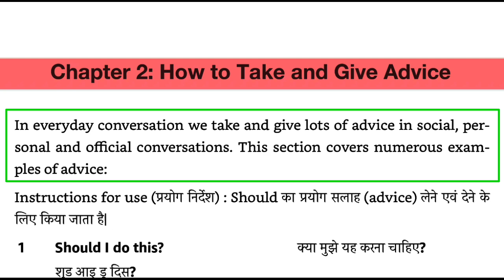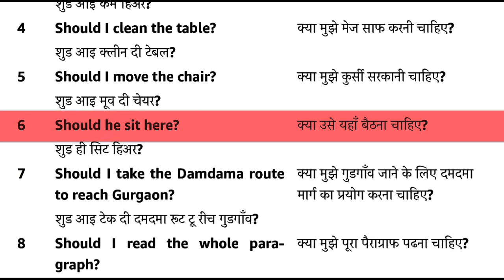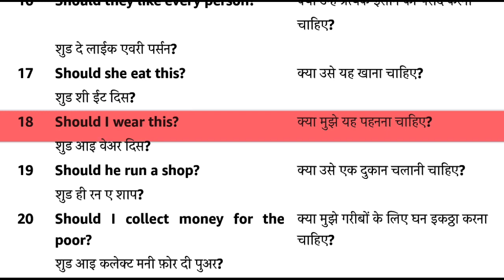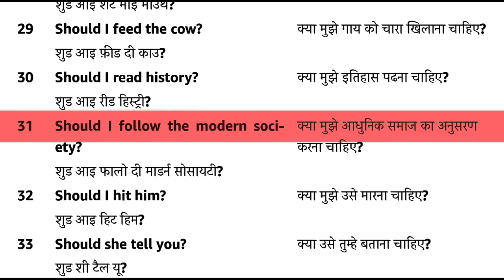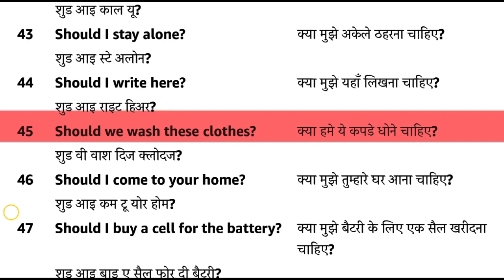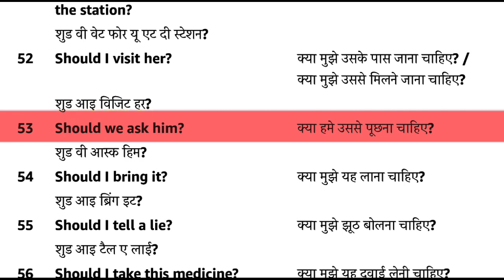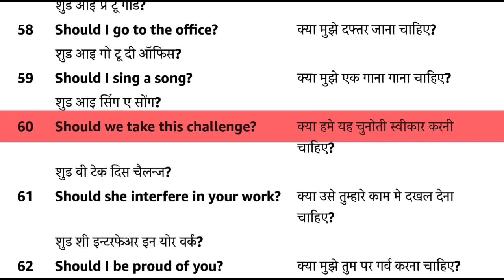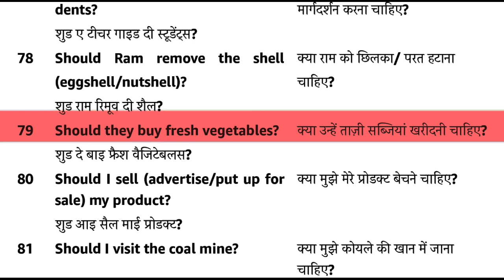Use of Should || Modal ka use || Spoken English || english speaking practice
modal verbs
english grammar
modal verbs in english
learn english
modals
should
modal verbs in english grammar
how to use modal verbs
grammar
modal verb
learn english grammar
spoken english
modals in english grammar
modal
could
should have
modals verbs
english modal verbs
english modals
english
could have
use of should
would
how to use should
verbs
would have
modal verbs list
use of modal verbs
modal verbs exercises
tenses
past simple
examples of modals
grammar lesson
basic english grammar
types of modal verbs
verbs in english grammar
modals grammar
present perfect
what are modal verbs
english lesson
can
ielts
speak english
study english
vocabulary
pronunciation
online free classes
phrasal verbs
use of would
how to
native
english learning
how to learn english
english language
past tense
must
ought to
may and might
should in english
esl
all uses of should
english speaking course
english tips
past simple examples
how to use should be
should vs should be
should english grammar
should should be
difference between should and should be
use of should be
should and should be
should be
learn to use should and should be
basic se english speaking sikhen
how to use should in spoken english
should ke sare use
abdullahalkafi sir english
abdullahalkafi
kafi sir english
kafi sir
modal verbs by learn excellence
learn excellence
use of must have to
use of must
will would may might
will would
can could shall should
can could
all uses of could should would
correct use of could would and should
correct use of could would should
use of should could would
how to use could and would
how to use could
correct use of could and would
could or would
correct use of could
could would should use in english
correct use of would
could would should grammar
should would could
should could would
could would should
how to speak english by sheetal singh
english bolna sikhe aasani se
daily life english words in english
daliy life vocabulary
would ka use sentences me kab kiya jata hai
sentences me could have kese use kare
would have ko kab use kiya jata hai english me
should have ka matalab kya hota hai
could have ka use kab karte hai
what is modal verb
modals verb kya hoti hai
all modal verbs in one video
ind vs
tense in english
should examples
english kaise sikhe
modal verbs should and should be
motivational video
how to use should and should be
modal verbs english
ielts listening
liz ielts
ielts exam
ielts listening practice test
ielts speaking
english online
spoken english class
english course
grammatical structure
learn modal verbs easily
modal verbs in sentences
importance of modal verbs
role of modal verbs in grammar
modal verbs function
decoration of sentences
grammar structure
role of modal verbs
ought
difference between can and could
difference between may and might
learn modal verbs
should uses
modal verbs lesson
learn english should
english speaking
should meaning
lesson
uses of should
shouldn't
should not
should modal verb
modal should
review modal verb should
english modal verb should
esl should
should advice
should example sentences
english learning by sb
modal verb should
english mania
education mania
english learners
would have + v3
english speaking practice
shoul have plus v3
could have plus v3
tensesin english
englishgrammar
daily english practice
confusion in english
shall & should
may vs might
learn basic english
basic english
modal verbs may and might
how to use may and might
may or might
modal auxiliary verb 🔥🔥 || use of should and ought to in english grammar for class 8/9/10th
may and might -modal verbs| learn english grammar
ought to modal verb
must modal verb
modal verbs should
how to learn english in hindi
modals class 11
online free course in hindi
christian nodal
modals class 8
modals class 9
ten modal verbs
what is modal
modals in hindi
what are modals
modals class 10
sikho english soon
english connection
daily use words
easy learning
tense
translation
daily use
daily
grammer
modal can
use of modal
english classes
should ka use
speaking practice
reading practice of english
past simple and past continuous
shorts
viral
past simple past continuous
english grammer
should |use of should|should का प्रयोग|modal should|english|english grammer|english speaking
use of can be
should or should be
modal auxiliary verbs in english